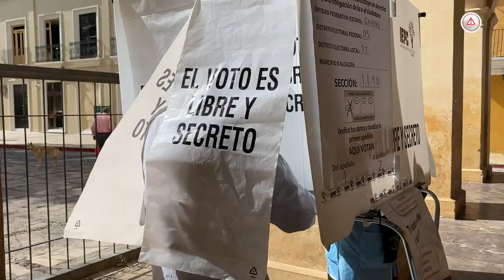Así se vivieron las elecciones en San Cristóbal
Las casillas especiales que se instalaron en el pueblo mágico se mantuvieron concurridas hasta el cierre de las votaciones.